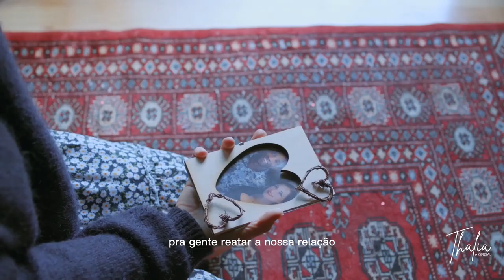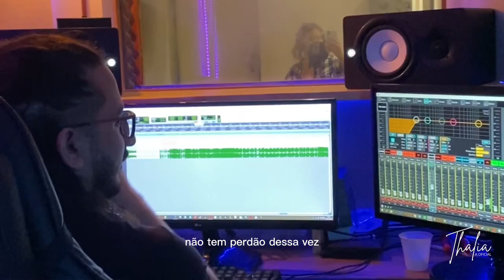Thalia Ferreira - TARDE DEMAIS - MADE IN AMOR - [vídeo oficial]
Vídeo oficial da música - “Tarde de mais “ de Thalia Ferreira .

Composição :
Thalia ferreira- Léo Carvalho

Direção musical :
Jô Brother - Diego Carambolo

Movie:
Alena - Darmel- Pexel
Roman- odintsov- Pexel
Rodnae production- Pexel
Mart production- Pexel
Ivan- samkov- pexel
Denys Gromov- Pexel
Ron- lach- Pexel

Jô Brother

Sigam Thalia Ferreira nas redes sócias